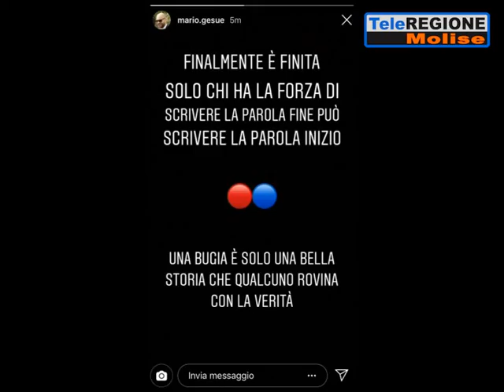Lupi, De Francesco presidente. Mercato, idea Sivilla - 28/08/2019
Servizi TG | Lupi, De Francesco presidente. Mercato, idea Sivilla | 28/8/2019